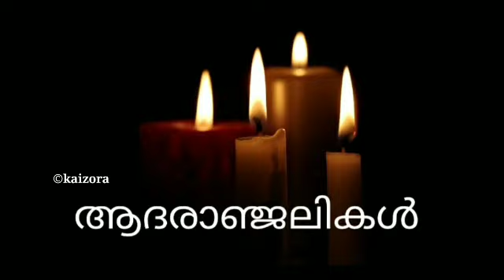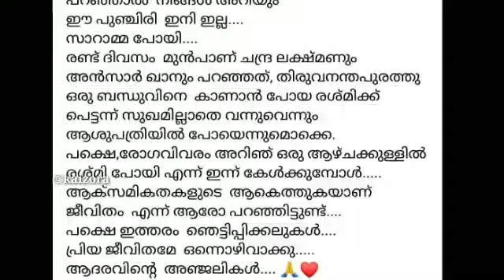പ്രിയ നടിക്ക് അകാല മരണം 😰വ്ശ്വസിക്കാനാവാതെ 😰😰Trending Viral News/MalayalamFilm News/Malayalam Actor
Malayalam Trending Viral News/MalayalamFilm News/Malayalam Actor sreenivasan film news media vibes